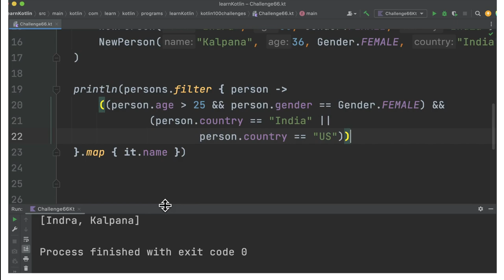100 KOTLIN CODING CHALLENGE | KOTLIN GROUP BY EXAMPLE CODING PRACTICE | InterviewDOT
100 KOTLIN CODING CHALLENGE | KOTLIN FILTER PERSONS| InterviewDOT